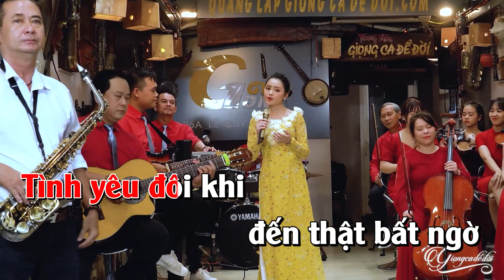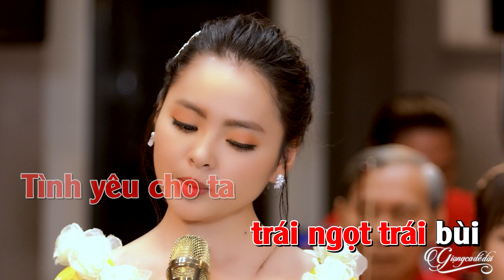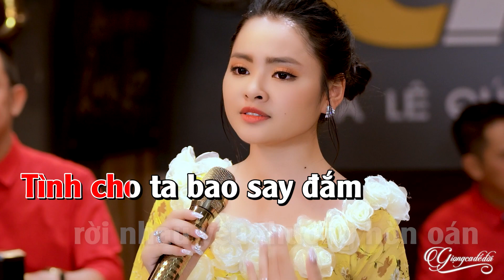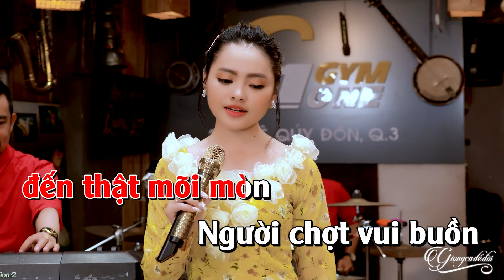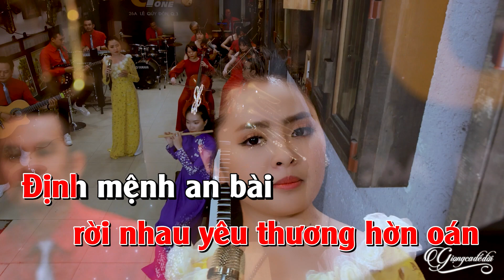KARAOKE ĐỊNH MỆNH TRONG TÌNH YÊU - THU HƯỜNG | Tình yêu đôi khi, đến thật bất ngờ